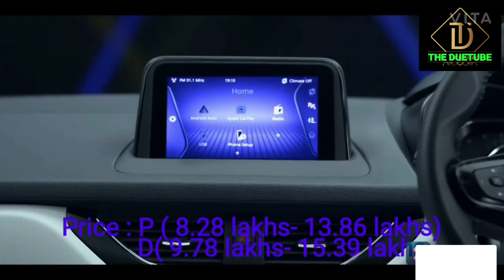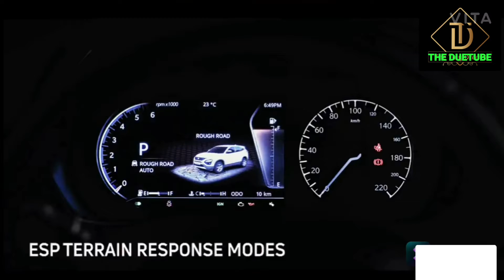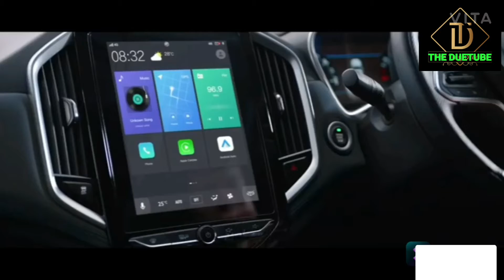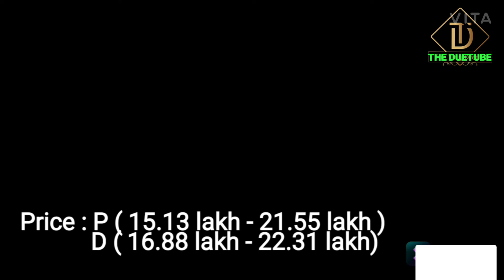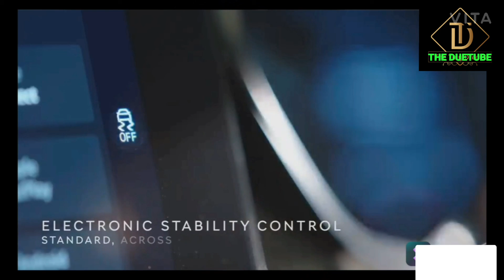Best suvs under 20 lakh 🤟🤟🤟Sabse acchi suvs 🔥🔥🔥⚡⚡💥💥bestsuvs theduetube boleroneo suvs topsuvs#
Doston aaj ki video m hum baat krne wale hein 20 lakh k Ander aana wali 20 suv ki...jo kaafi acchi performance deti hein...ye gaadiyan alag alag features k sath market m launch hui ..aur apni best performance k sath acchi sales ko achieve kr pa rahi hai..
1.magnite
2.kiger
3.vitara brezza
4.ecosport
5.creta
6.venue
7.scross
8. Alcazar
9. Bolero
10.bolero neo
11.scorpio
12.hector
13. Hector plus
14.kushaq
15. Nexon
16. Sonet
17. Seltos
18. Harrier
19. Safari
20. Xuv 300

💥💥💥💥About transmission available in suvs :

1. CVT : A Continuously Variable transmission is an automatic transmission that can change seamlessly through a continuous range of gear ratios. This contrasts with other transmissions that provide a limited number of gear ratios in fixed steps.

2. DCT : In a car with a manual transmission, the clutch disengages the engine from the transmission for a few moments so the driver can switch from one gear to another.The driver pushes the clutch pedal in to operate the clutch.

3. IMT : This first-of-its-kind gearbox technology offers the combination of a two-pedal setup of an automatic and manual shifting through a conventional gear lever.